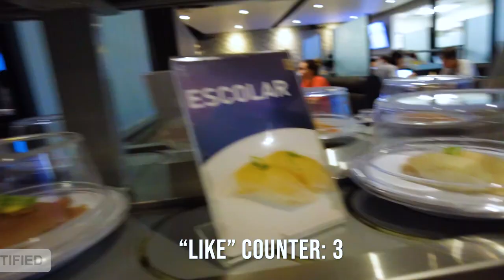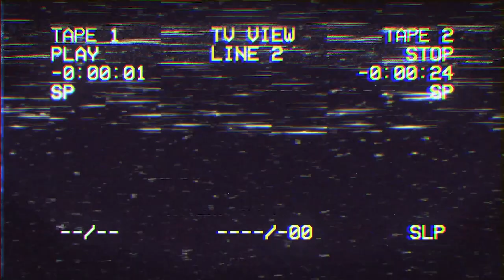I ate ALL the sushi